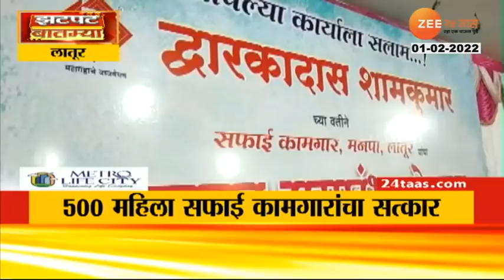Nanded Rancho | पायडल न मारताच सायकल चालते, नांदेडच्या रॅन्चोची भन्नाट आयडिया पाहिलीत का?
5 Minitat 25 Batmya । 5 मिनिटांत 25 बातम्या